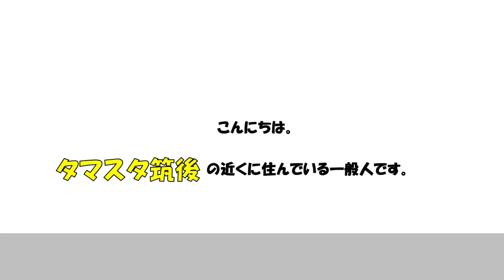柳田悠岐2世と称される笹川吉康の打球スピードが一人だけ別次元。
2/18　タマスタ筑後